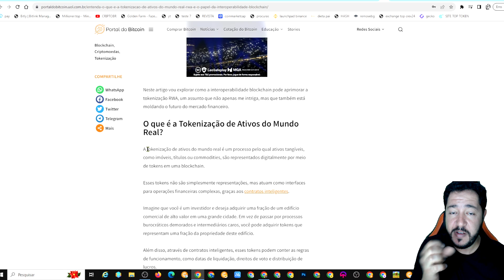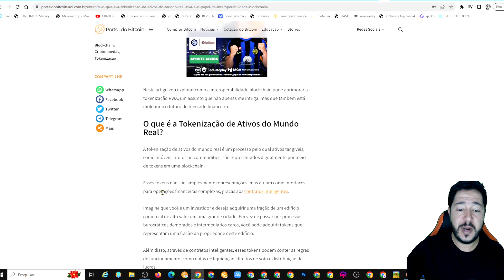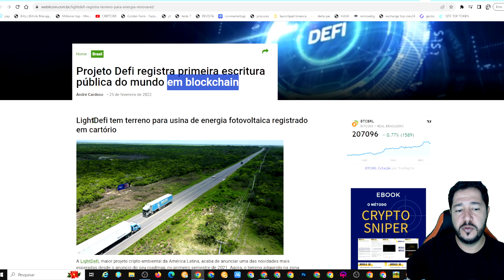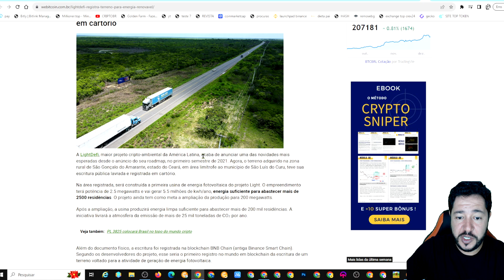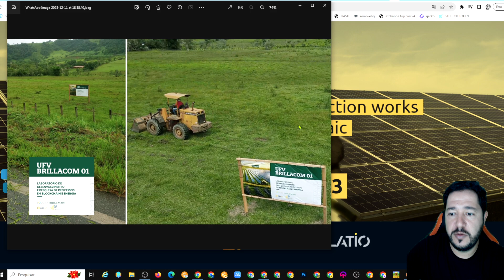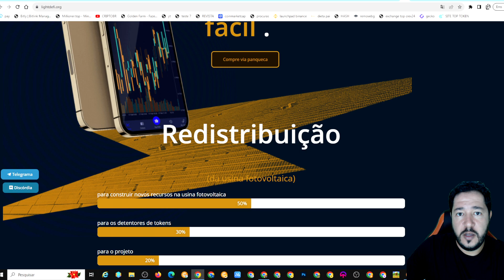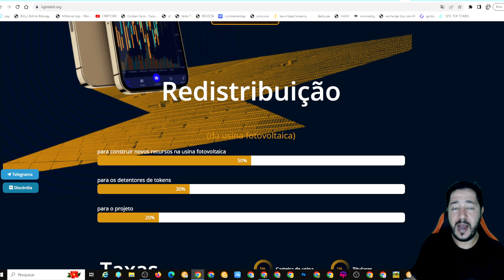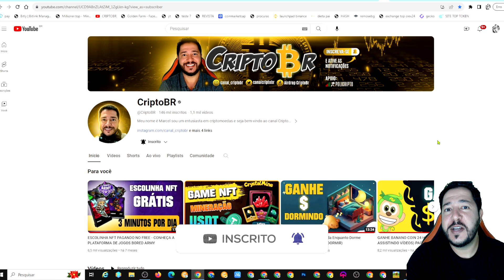LIGHT DEFI – O GRANDE DIA CHEGOU (construção da primeira usina fotovoltaica) tokens RWA é o futuro?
A construção da primeira usina fotovoltaica da ligth defi deu start hoje! começam a contração em parceria com a solatio, essa é uma grande notícia para os holders e também para pessoas que gostam de conhecer tokens novos.